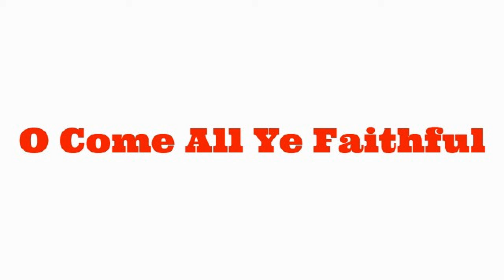O Come All Ye Faithful Alto Practice